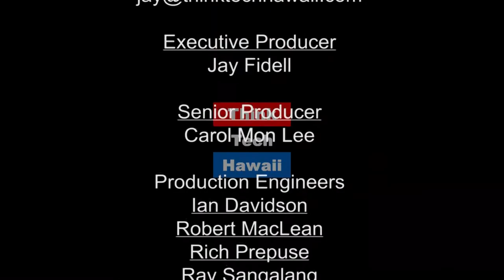Medical Marijuana Legislative Oversight Working Group (Cannabis Chronicles)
New Developments in Medical Marijuana.  Senator Will Espero and Marsha Joyner discuss new developments in Medical Marijuana legislation in Hawaii.